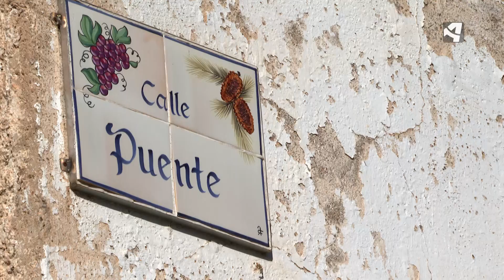Presentación Villanueva de Huerva - Menudo es mi pueblo